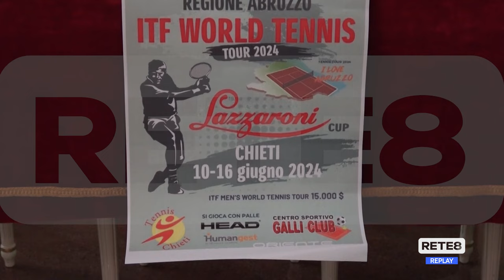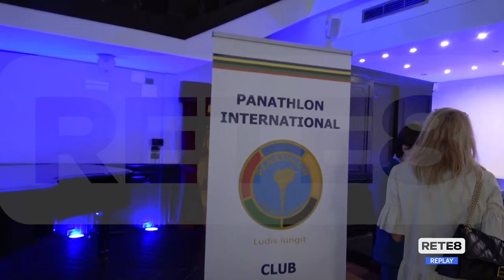Tennis - A Chieti presentata l’11^ Lazzaroni Cup